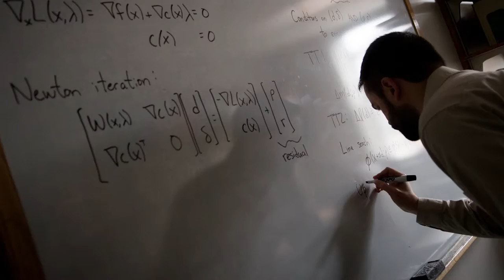Lehigh University Industrial and Systems Engineering's OptML Group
Lehigh University ISE Professors, Dr. Katya Scheinberg, Dr. Frank Curtis and Dr. Martin Takac have formed the "OptML Group" at Lehigh.  Their research interests revolve around different optimization methods used for problems arising in machine learning, hence the name Opt for optimization and ML for machine learning.  Dr. Scheinberg, Dr. Curtis and Dr. Takac meet weekly with their students allowing them to informally present their current work for discussion.